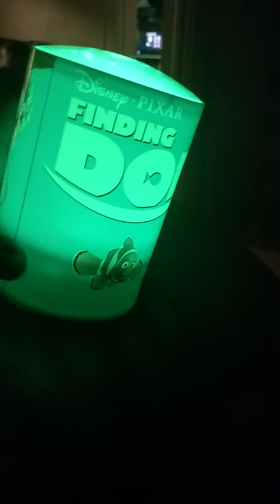Finding Dory light